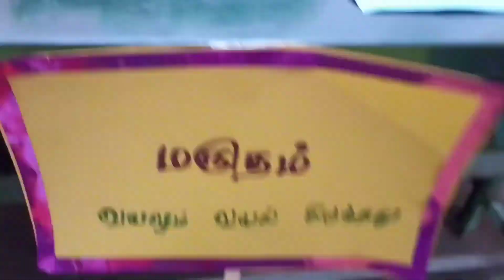Tamil major tlm workshop video /My village family lifestyle